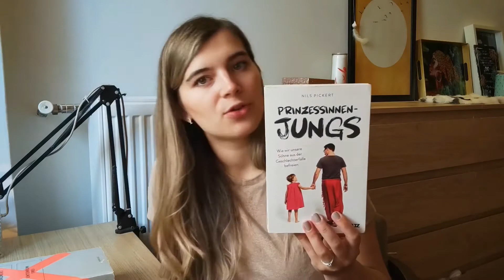Bücher, die mein Leben verändert haben (Teil 1 Feminismus)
Schreibt mir doch mal in die Kommis, was Eure Lieblingsbücher zum Thema Feminismus sind.